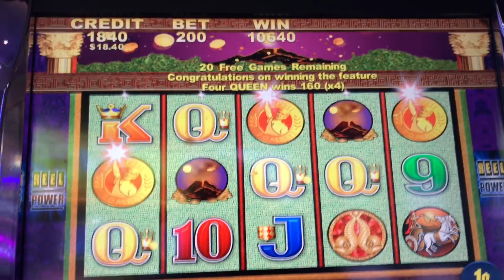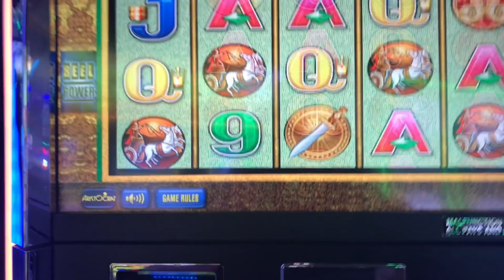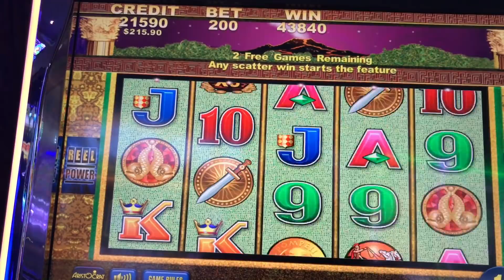POMPEI HUGE BONUSES @ Cosmopolitan | NorCal Slot Guy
1c machine 200 bet on Pompei at Cosmopolitan Casino, Las Vegas, NV.

I decided to play this machine because of a great bonus video from CT Slotters! LOL Ended up with some nice wins, thanks CT Slotters =)

I usually post on my Instagram previews of my wins, sometimes weeks before the video comes out on youtube.